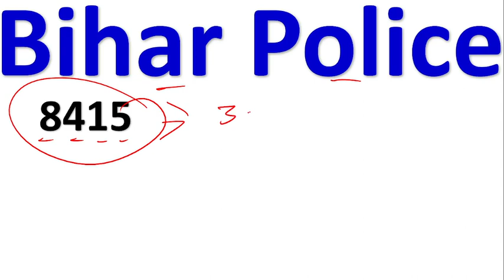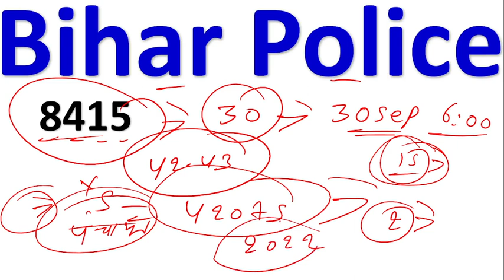Bihar Police 8415 Result 2021 | Bihar Police ka Result kab aayega,Bihar Constable result Daily Study